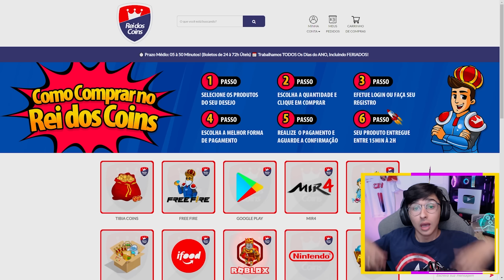DEI AULA NO STUMBLE GUYS!! Joguei Com as SKINS NOVAS (Angel & Ciborg) Chaves Games